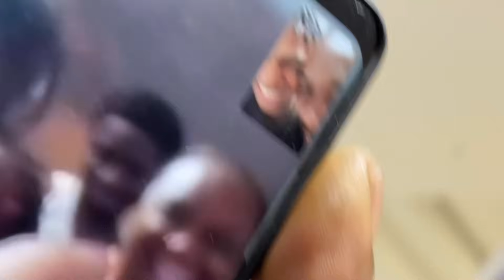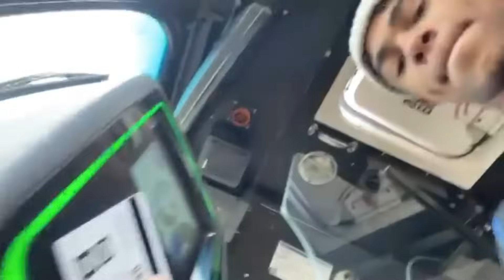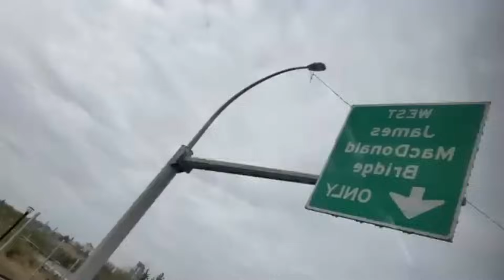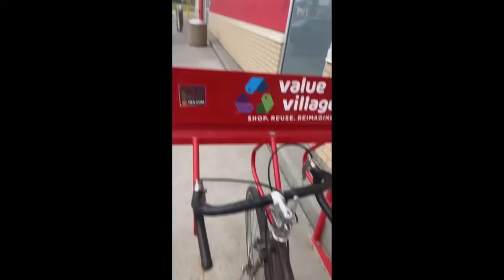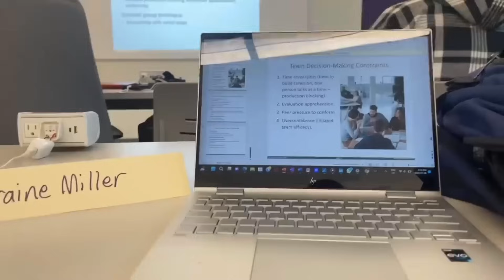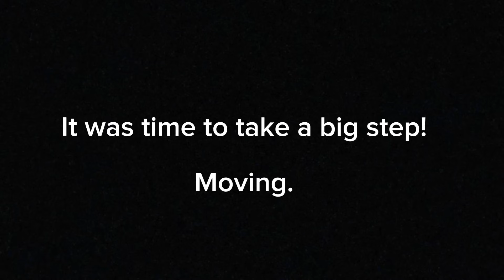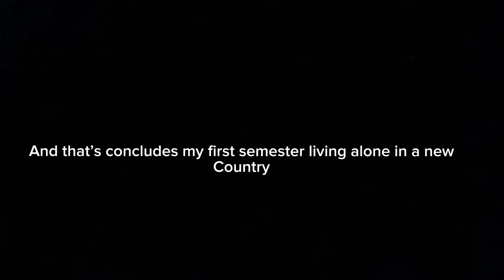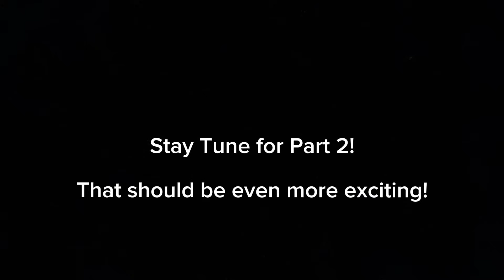Uhraine’s Journey From Landing in Canada to Completing His First Semester - Amazing Experience!